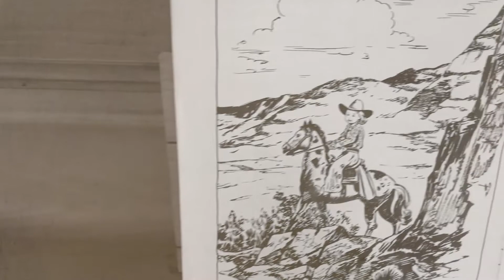A small taste of it all - Western Swing Out Weekender 2018 - See you next year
So many amazing events at the Western Swing Out Weekender, it's hard to showcase them all. Here is just a taste of some of the things you'll enjoy when you join us in 2019 at the Western Swing Out Weekender.

-Vintage Western Costume Contest
-Vintage Western Fashion Show
-Dance Classes (Collegiate Shag, Lindy Hop, and Two Step)
-Whiskey & Moonshine Tasting
-Vintage Picnic
- Lindy Vs. Jive Dance competition
-Best Boots Competition